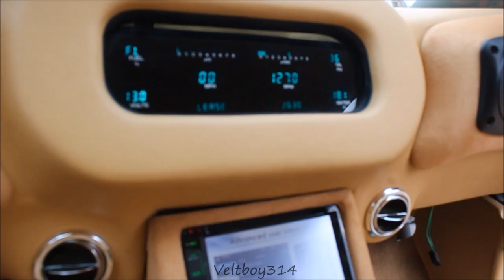Veltboy314 - Candy Cutlass On 32" Amani Wheels - 2K17 Linny J's MLK Car Show, St. Petersburg, FL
Prod. by Staxx Da Whippa